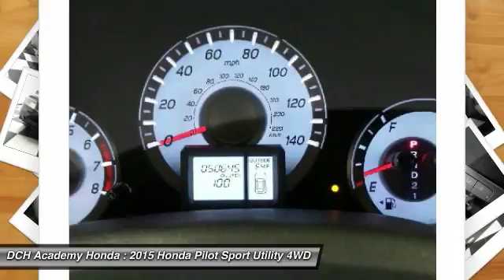2015 Honda Pilot AH72768T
2015 HONDA PILOT Old Bridge, NJ
Stock# AH72768T

* * * * * OEM CERTIFIED * * * * * VALUE PRICED,ONE OWNER, BACK-UP CAMERA, 4X4, LEATHER, HEATED FRONT SEATS, BLUETOOTH, MOONROOF, MP3 Player, CHILD LOCKS, 5 SERVICE RECORDS FOUND ON CARFAX, 3RD ROW SEAT, KEYLESS ENTRY, SAT RADIO, POWER LIFTGATE, ALLOY WHEELS!. CARFAX REPORT SHOWS 1 OWNERS and 5 SERVICE RECORDS. Thanks to an extensive used-car warranty, every Honda Certified Pre-Owned Vehicle comes with peace of mind. It covers major engine and transmission components, except for standard maintenance items, body glass and interior. Honda will repair or replace any covered part that is defective in material or workmanship under normal use. The Honda Certified Pre-Owned Vehicle Limited Warranty extends the powertrain coverage to 7 years*/100,000 total odometer miles (whichever occurs first). *See dealer for details. DCH Academy Honda proudly services the central New Jersey area, we can handle all of your Used Car needs.